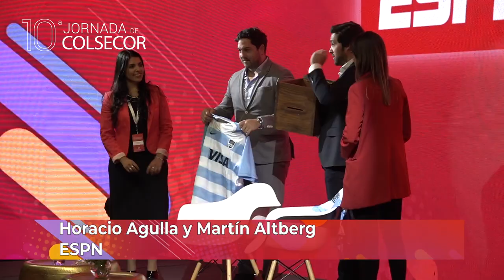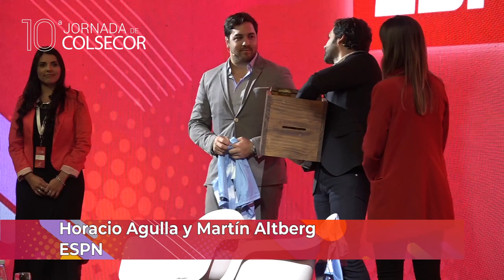10ª Jornada de COLSECOR | Horacio Agulla y Martín Altberg. ESPN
Presentación de Horacio Agulla. Analista del programa Scrum. Ex Puma. Medalla de Bronce 2007 y Martín Altberg. Conductor de Sportscenter y de Scrum. ESPN